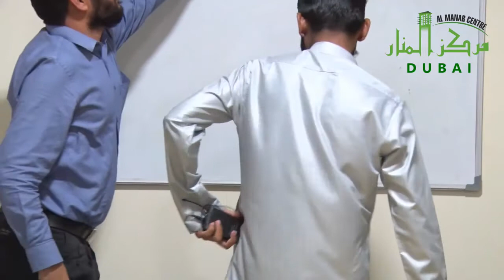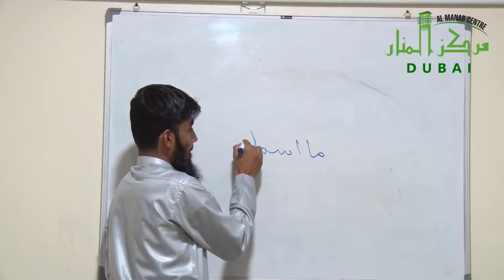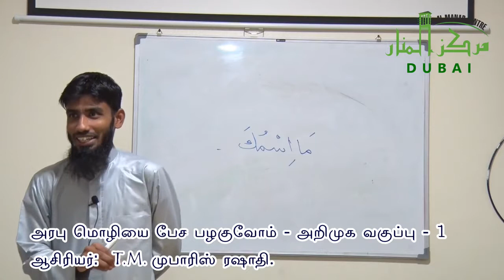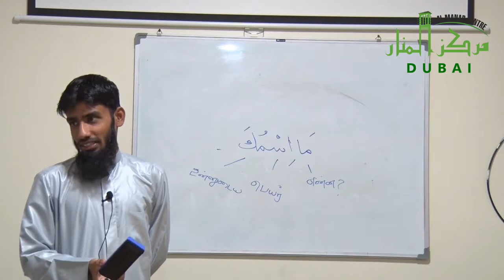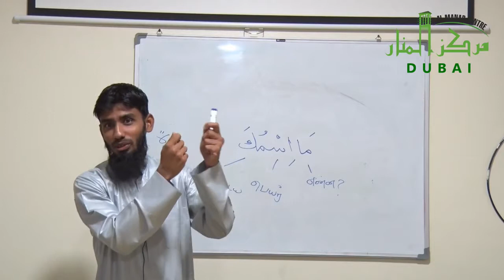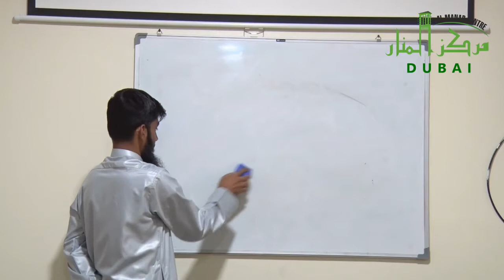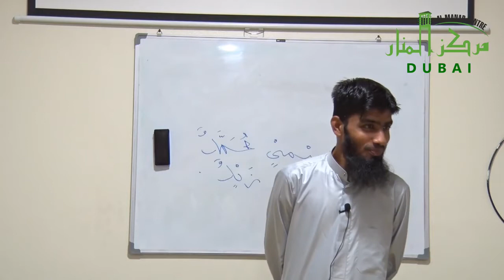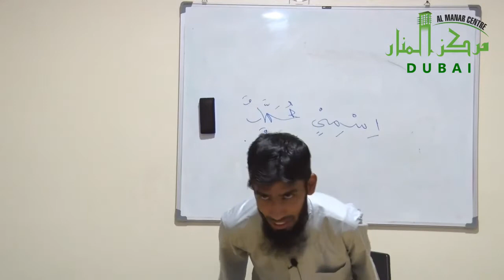அரபு மொழியை பேசப்பழகுவோம் அறிமுக வகுப்பு 1 மெளலவி T M முபாரிஸ் ரஷாதி